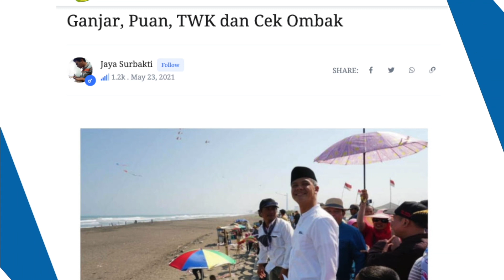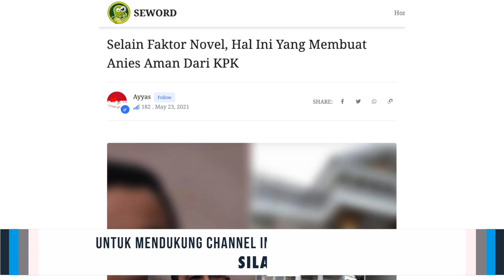DILUAR DUGAAN❗️ PDI-P SEDANG MENGUJI KEDUA JAGOANNYA, GANJAR PRANOWO & PUAN 🔥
Publik, terutama pendukung Ganjar Pranowo, akan kebingungan dengan sikap yang diperlihatkan PDI-P, terutama Puan dan Bambang Pacul, terhadapnya. Puan terkesan beberapa kali menghindari bertemu atau berada pada satu bis atau meja dengan Ganjar.

Tak kalah pedas, Bambang Pacul bahkan dengan tajam langsung menyerang Ganjar dengan kata-kata. “Tidak diundang! Wis kemajon (kelewatan atau kebablasan). Yen kowe pinter, ojo keminter,” kata Bambang dalam pernyataan tertulis kepada wartawan sewaktu ditanya, kenapa Ganjar tidak diundang dalam acara puncak rangkaian acara HUT ke-48 PDI Perjuangan.
Apa cara yang dulu PDI-P lakukan untuk menyeleksi, menguji, memastikan seorang Jokowi sebagai kandidat, itu juga yang saya kira sedang berjalan bagi seorang Ganjar. Yang kita lihat pada acara itu dan sikap Puan sebelumnya, hanyalah sebagian kecil dari seluruh tes yang sedang berjalan.

Saya justru setuju sekali, kondisi seperti ini terus berjalan. Kita akan melihat sejauh mana seorang Ganjar dapat mengimbangi semua ini, sampai nanti kelak dia bisa dianggap mampu menjadi suksesor seorang Jokowi.

Kita harus sadar, menjadi pemimpin, apalagi RI 1, itu sangat tidak cukup hanya dengan elektabilitas dan survei saja. Sangat tidak cukup hanya karena banyak dukungan dari publik saja. Sangat tidak cukup hanya berdasarkan pengalaman menjadi Capres saja.

Lebih jauh dari itu, dia mesti memiliki banyak sekali kemampuan terutama mengimbangi kemungkinan yang tidak terduga kelak di kemudian hari.

Kalau kita pinjam acara TV mantan Menteri KKP, ini tidak ubahnya seperti cek ombak. PDI-P sedang melemparkan Ganjar ke dalam ombak yang berbeda-beda. Dia sedang dilatih, diuji, dipersiapkan sambil dievaluasi, apa yang akan dilakukannya bila menghadapi ombak yang tenang, setengah gede, atau tsunami sekalian?

Sikap apa yang akan dia tunjukkan, akan menentukan dia kelak apakah mampu atau tidak bila diserahkan amanah sebagai nahkoda kapal satu negara.